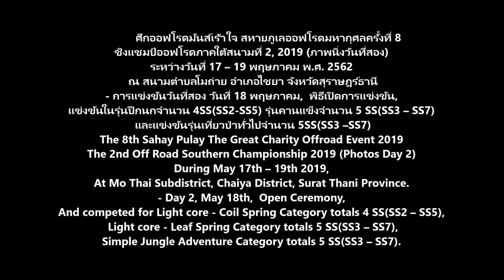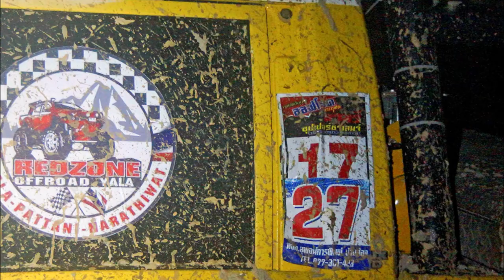4x4 Thailandoffroad Adventure Photos News-The 8th Sahay Pulay The Great Charity Offroad 2019 Day 2 P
ศึกออฟโรดมันส์เร้าใจ สหายภูเลออฟโรดมหากุศลครั้งที่ 8  ชิงแชมป์ออฟโรดภาคใต้สนามที่ 2, 2019 (ภาพนิ่งวันที่สอง)
สุดยอดความมันส์เร้าใจศึกเก็บคะแนนสะสมออฟโรดชิงแชมป์จ้าวสนามแห่งภาคใต้ “สหายภูเลออฟโรดมหากุศลครั้งที่ 8  ชิงแชมป์ออฟโรดภาคใต้สนามที่ 2, 2019” ระหว่างวันที่ 17 – 19 พฤษภาคม พ.ศ.2562 ณ สนามตำบลโมถ่าย อำเภอไชยา จังหวัดสุราษฎร์ธานี จัดการแข่งขันโดย อานนท์ คงช่วย และบริษัท เอ็นพีมารีน, ผู้ใหญ่สุทธินันท์  จีนไทย,คุณทินกร ร่วมสนับสนุนการแข่งขัน โดยมีวัตถุประสงค์จัดหาเงินรายได้ไปมอบให้ศูนย์การเรียนรู้ประจำตำบลโมถ่าย
ซึ่งได้จัดการแข่งขันออกเป็น 4 รุ่น ได้แก่1.รุ่นปีกนก 2.รุ่นคานแข็ง 3.รุ่นเที่ยวป่าทั่วไป 4.รุ่นออฟโรดทีม
กติกาการแข่งขันใช้กติกาการแข่งขันของภาคใต้ รุ่นปีกนกแข่งขันจำนวน 8 SS รุ่นคานแข็งแข่งขันจำนวน 10 SS รุ่นเที่ยวป่าทั่วไปแข่งขันจำนวน 10 SS และรุ่นทีมแข่งขันจำนวน 3 SS มีรถยนต์ออฟโรดเข้าร่วมลงแข่งขันทั้งหมด 44 คัน มาจากหลายจังหวัดในภาคใต้อาทิ ยะลา ปัตตานี นครศรีธรรมราช ตรัง กระบี่ ชุมพร สงขลา ประจวบคัรีขันธ์และสุราษฎร์ธานี โดยมีกาแมน อาลีแอร์ ทำหน้าที่นายสนาม, อาจารย์ฉัตรชัย สุสะอาด, เฉลิมเกียรติ บุญช่วย, ชูกียรติ กังแฮ, พงศ์พันธ์ เพชรเล็ก, มนูญ สุวินิจฉัย และเอกรินทร์ รอดมี ทำหน้าที่เจ้าหน้าที่การแข่งขันและหัวหน้ากรรมการสนาม มาจากหลายชมรมในภาคใต้อาทิเช่นชมรมบูมเมอแรงตรัง ชมรมเรสคิ้วสุราษฎร์ ชมรมอ่าวนางกระบี่ออฟโรด และนักศึกษาจากวิทยาลัยการอาชีพไชยา จังหวัดสุราษฎร์ธานี , ยุพดี คดีพิศาล และศุภรัตน์ วิชัยดิษฐ์ ทำหน้าที่ควบคุมคะแนนการแข่งขัน,  ทศพล บุรีรัตน์ และธีระชัย เบญจพันธ์ ทำหน้าที่พิธีกรนักพากษ์ฝีปากมันส์ในสนาม
การแข่งขันวันที่สอง วันที่ 18 พฤษภาคม,  พิธีเปิดการแข่งขันได้รับเกียรติจากนายเจริญศักดิ์ วงศ์สุวรรณ นายอำเภอไชยา จังหวัดสุราษฎร์ธานี ข้าราชการเจ้าหน้าที่กำนันผู้ใหญ่บ้าน และแขกผู้มีเกียรติในท้องถิ่น
แข่งขันในรุ่นปีกนกจำนวน 4SS(SS2-SS5) รุ่นคานแข็งจำนวน 5 SS(SS3 – SS7) และแข่งขันรุ่นเที่ยวป่าทั่วไปจำนวน 5SS(SS3 –SS7)
                               The 8th Sahay Pulay The Great Charity Offroad Event 2019
                                      The 2nd Off Road Southern Championship 2019 (Photos Day 2)
 One of the most challenging and exciting battles offroad to  collect points for off-road championships in the south offroad event 2019 " The 8th Sahay Pulay The Great Charity Offroad Event 2019 The 2nd Off Road Southern Championship 2019.” During 17 - 19 May 2019, at Mo Thai Subdistrict, Chaiya District, Surat Thani Province. The competition was held by Mr.Anon Kongchuey and supported by  NP Marine  Company, Viillage headman mr. Sutthinan Jeanthai , Mr. Tinnakorn Kaew-amdee with the objective of earning money to donation for  the Mo thai Sub – Distric  Learning  Center.
 The event  has organized the competition into 4 categories including 1. Light core - Coil Spring Category   2. Light core - Leaf Spring Category 3. Simple Jungle Adventure Category  4. Teams Offroad Category.
The rules of the competition were based on the rules of the competition in the south of Thailand. And Light core - Coil Spring Category competed totals 8 SS, Light core - Leaf Spring Category competed totals 10 SS, Simple Jungle Adventure Category totals 10 SS, and  Teams Offroad Category competed 3 SS.
There had 44 off-road vehicles participating in the competition and came from many provinces in the south of Thailand such as Yala, Pattani, Nakhon Si Thammarat, Trang, Krabi, Chumphon, Songkhla, Prachuap Khiri Khan and Surat Thani. And Kaman Arli Air was competition manager,
Ajarn Chatchai Su-Saard, Chalermkiat Boonchuay, Chukka Ganghae, Pongphan Petchlek, Manoon Suvinichai  and Aekkarin Rodmee were offcials and mashal leaders came from many clubs in the south  such as  Boomerang Club Trang,  Rescue Surat Offroad Club, Ao Nang Krabi Off-Road club and students from Chaiya Vocational Education College , Yuppadee Kadeepisan and Suparat Wichai Dit  control the competition score, Thotsaphon Burirat and Teerachai Benjaphun as the fun and exciting  offroad commentators.
Day 2, May 18th, The opening ceremony of the event were honored by Mr. Charoensak Wongsuwan  Chaiya District Chief, Surat Thani Province. Government officials, village headmen and local honored guests.
 And competed for Light core - Coil Spring Category competed totals 4 SS(SS2 – SS5),  Light core - Leaf Spring Category competed totals 5 SS(SS3 – SS7), Simple Jungle Adventure Category totals 5 SS(SS3 – SS7).